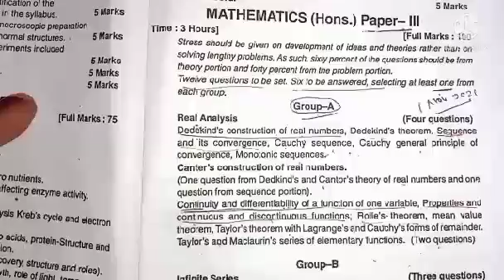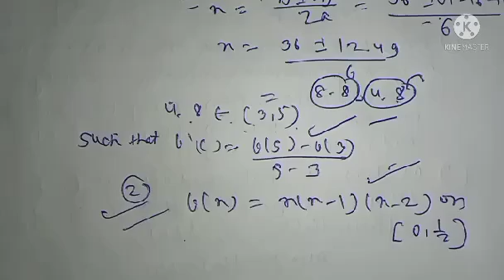Mean value theorem||Bsc maths honours part 2|Real.analysis